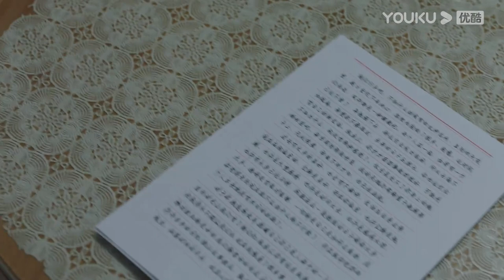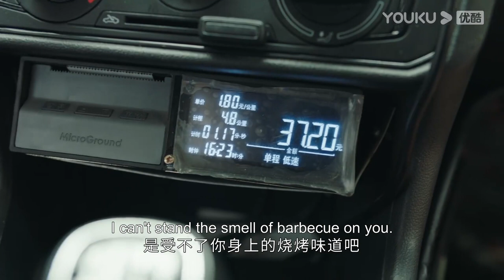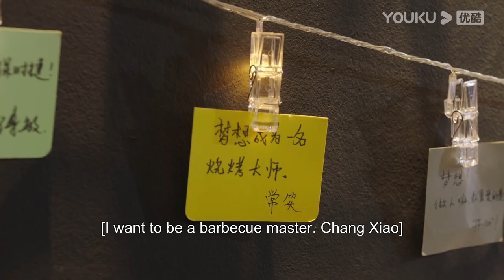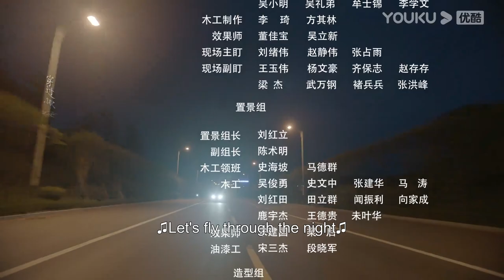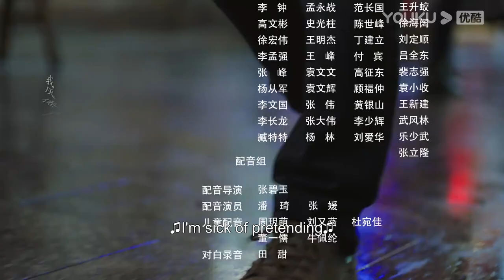[Springs of Life] EP08 | Youngsters Chase Dream with Their Friends | Wang Yizhe/Ye Zuxin | YOUKU